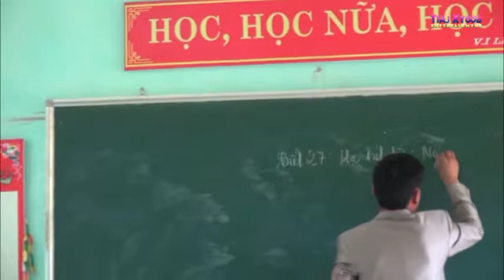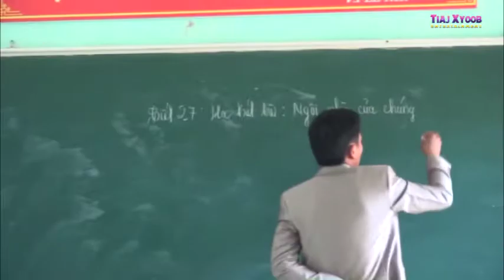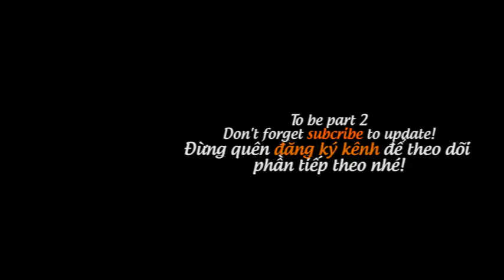Lub caij ua teb tsis muaj koj part 1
Information: no yog ib zaj movies ua peb tsuas ua los saib ua kev lom zem xwb tsis tau ua coj los hais leej twg los yog thuam leej twg. Txwv tsis pub download coij los upload dua rau youtube los yog lwm qhov chaw ua tsis tau kev tso cais los ntawm peb.. ua tsau ntau
Original: